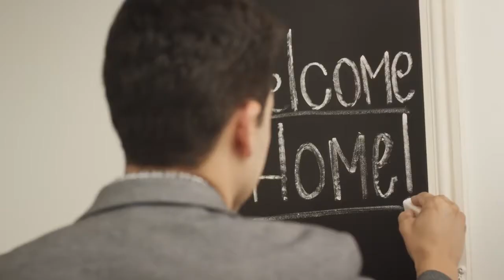The Sign of a REMAX Agent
RE/MAX
You will find us in Norway, Spain and 110 other countries. We are the world's largest chain of estate agents with 50 years of experience and 2,400 offices in Europe. In Gran Canaria we have 10 offices and in Patalavaca you'll find our specialized office for foreign customers.

We work hard to provide you with a safe, positive and stress-free property transaction in your language. In 2021, RE/MAX won the consumer award in Spain for the fifth consecutive year.

WE GIVE YOU A STRESS-FREE PROPERTY TRANSACTION
- Fast and good guidance
- Complete assistance
- The purchase process in your language
- Financial settlement overview
- Settlement via insured client account